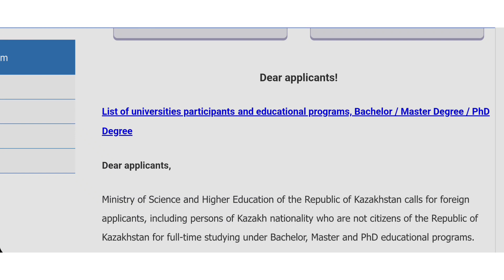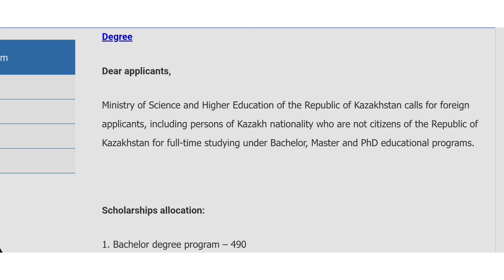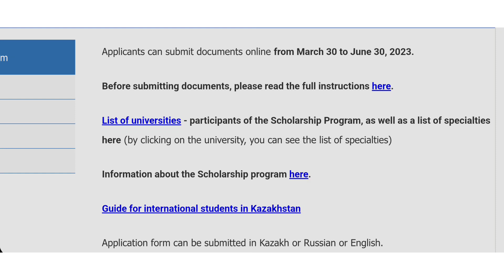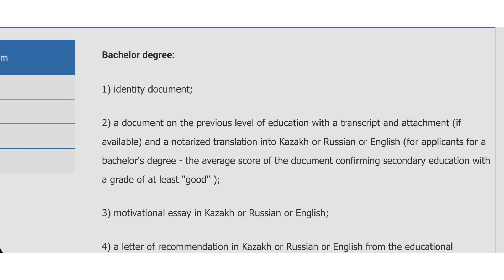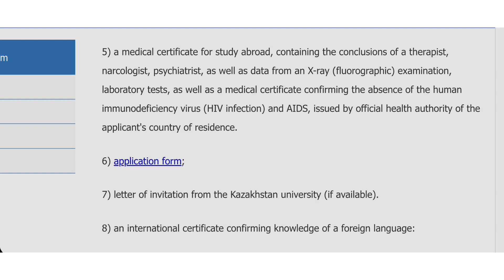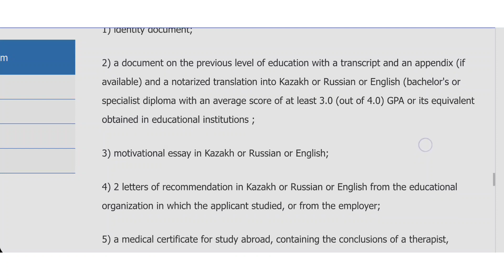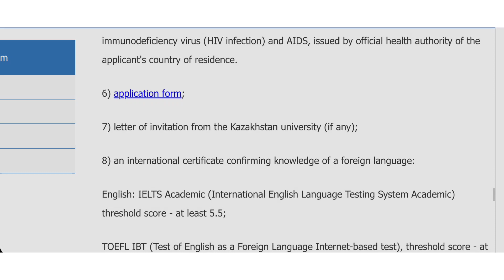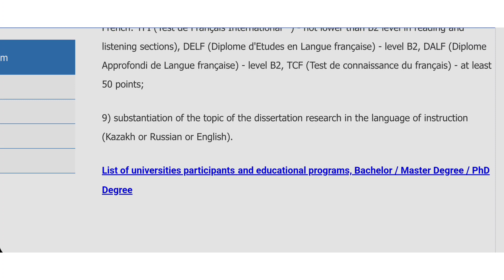How to apply for Kazakhstan Government Scholarships 2024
How to apply for Kazakhstan Government Scholarships 2024 is clearly illustrated in this video. Kazakhstan Government Scholarships 2024 is a fully funded scholarship opportunity for international students worldwide. Submit your application now for Kazakhstan Government Scholarships 2024 and be one of the lucky winners.